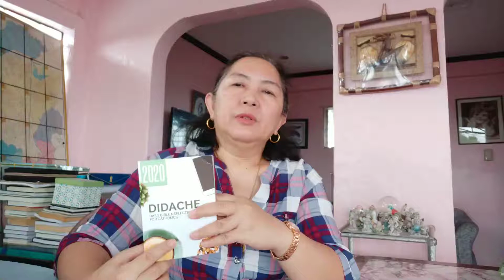Didache_Gracefilled Years 🌻🌻🌻